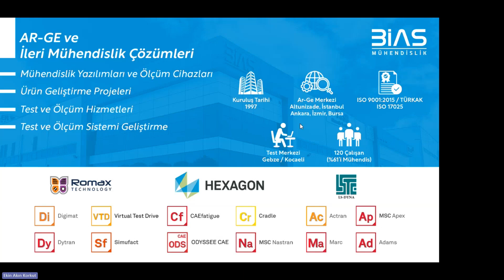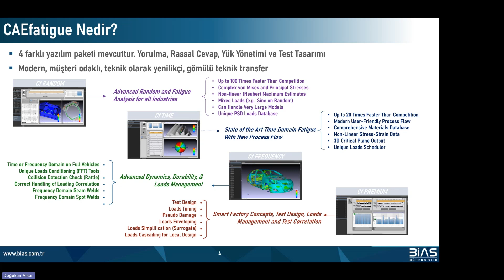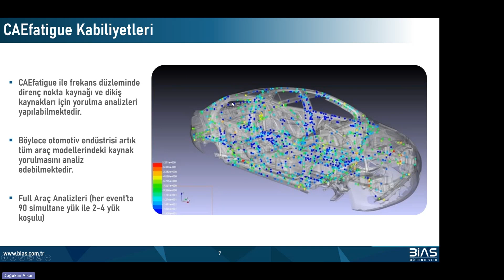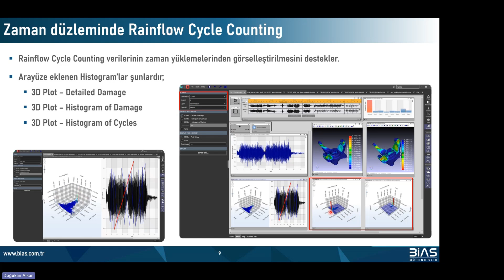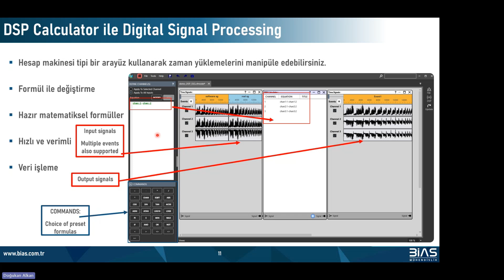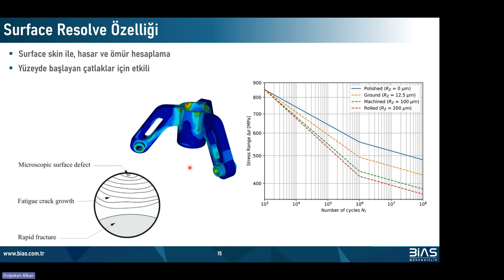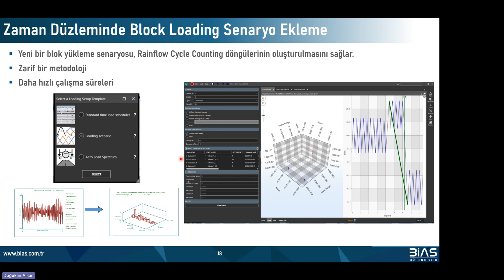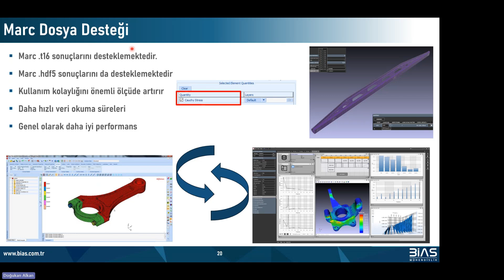CAEfatigue Yeni Özellikler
CAEfatigue ve BİAS Mühendislik hakkında daha detaylı bilgi edinmek için aşağıdaki linki kullanabilirsiniz.